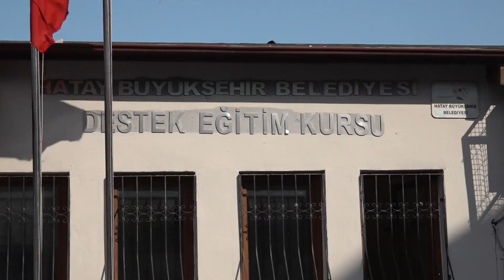BÜYÜKŞEHİR’DEN 520 ÖĞRENCİ’YE EĞİTİM DESTEĞİ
Destek eğitim merkezi yeni sezon startını veriyor